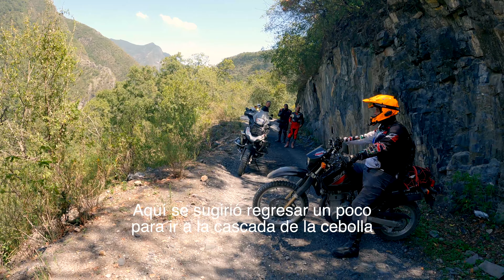Parte 1/2: Allende - La Trinidad LA ruta más DIFÍCIL - Offroad en la BMW R 1250 GS - Hermosas Vistas